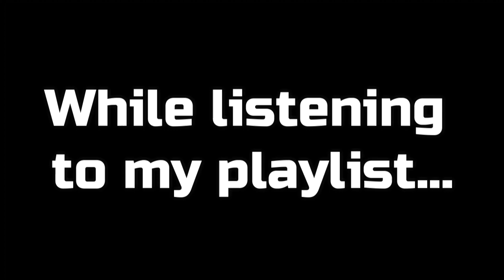Newscrypto November 2020 Update #5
Hey there peeps! It's me once again for another weekly Newscrypto update. We are just a day away from our favorite month of the year, so this week's Newscrypto updates like it's next-generation app is pretty much exciting. If you wanna learn more about these updates, I suggest that you should keep watching!